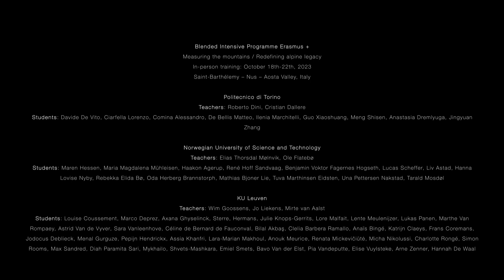MEASURING THE MOUNTAINS 2023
Blended Intensive Programme Erasmus +
Measuring the mountains / Redefining alpine legacy
In-person training: October 18th-22th, 2023
Saint-Barthélemy – Nus – Aosta Valley, Italy

Politecnico di Torino (coordinator)
Teachers: Roberto Dini, Cristian Dallere
Students: Davide De Vito, Ciarfella Lorenzo, Comina Alessandro, De Bellis Matteo, Ilenia Marchitelli, Guo Xiaoshuang, Meng Shisen, Anastasia Dremlyuga, Jingyuan Zhang

Norwegian University of Science and Technology
Teachers: Elias Thorsdal Mølnvik, Ole Flatebø
Students: Maren Hessen, Maria Magdalena Mühleisen, Haakon Agerup, René Hoff Sandvaag, Benjamin Voktor Fagernes Hogseth, Lucas Scheffer, Liv Astad, Hanna Lovise Nyby, Rebekka Elida Bø, Oda Herberg Brannstorph, Mathias Bjoner Lie, Tuva Marthinsen Eidsten, Una Pettersen Nakstad, Tarald Mosdøl

KU Leuven
Teachers: Wim Goossens, Jo Liekens, Mirte van Aalst
Students: Louise Coussement, Marco Deprez, Axana Ghyselinck, Sterre Hermans, Julie Knops-Gerrits, Lore Malfait, Lente Meulenijzer, Lukas Panen, Marthe Van Rompaey, Astrid Van de Vyver, Sara Vanleenhove, Céline de Bernard de Fauconval, Bilal Akbaş, Clelia Barbera Ramallo, Anaïs Bingé, Katrijn Claeys, Frans Coremans, Jodocus Deblieck, Menal Gurguze, Pepijn Hendrickx, Assia Khanfri, Lara-Marian Makhoul, Anouk Meurice, Renata Mickevičiūtė, Micha Nikolussi, Charlotte Rongé, Simon Rooms, Max Sandred, Diah Paramita Sari, Mykhailo  Shvets-Mashkara, Emiel Smets, Bavo Van der Elst, Pia Vandeputte, Elise Vuylsteke, Arne Zenner, Hannah De Waal

Lecturers: Marc Godts, Ole Jørgen Bryn, Lucio Bosio
Accomodation: Manuela Mortara, rifugio Magià
Hiking guide: Mirco Berriat
Photography and graphic design: Matteo De Bellis, Lorenzo Ciarfella